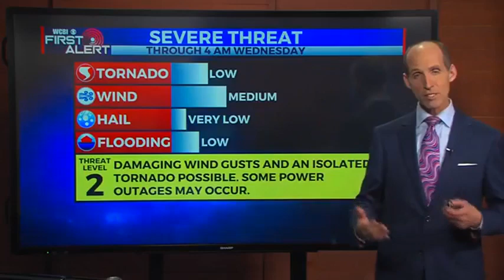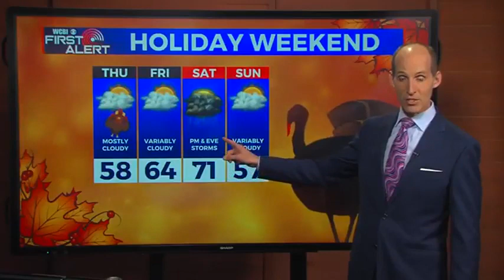Tuesday afternoon forecast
Keith has the update on the storm potential tonight